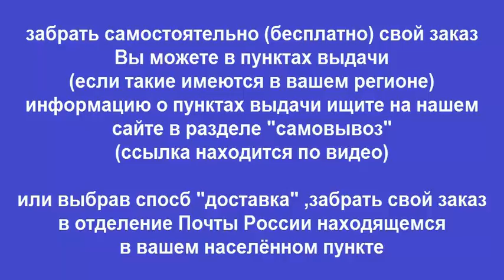Руководство по ремонту AUDI 100 AVANT / 200 AVANT